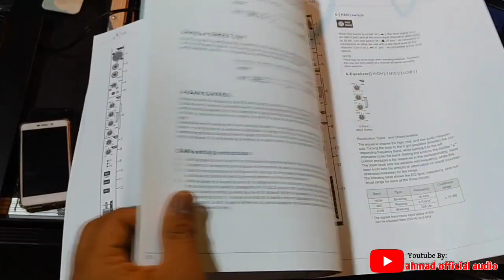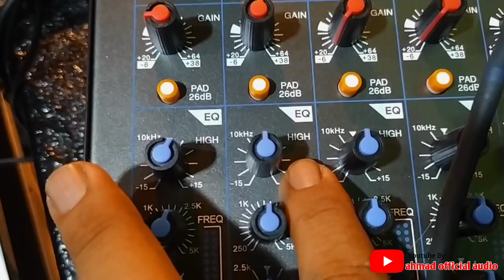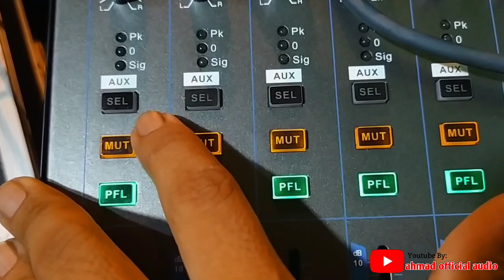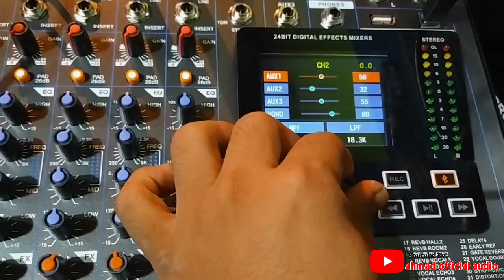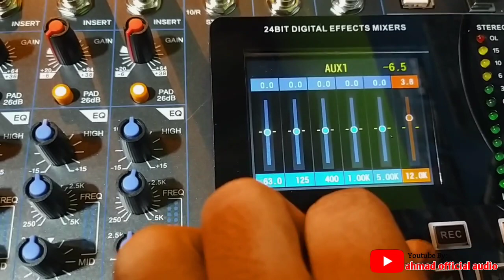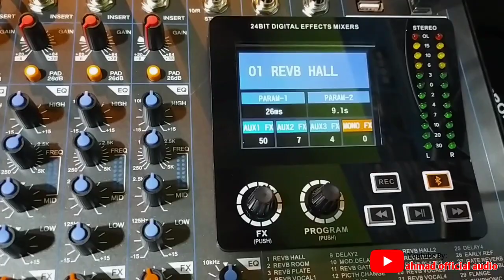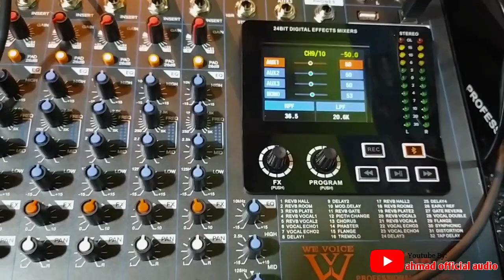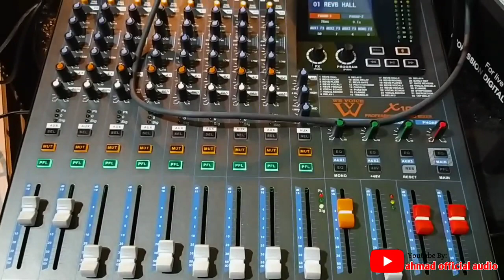Mixer Analog semi digital X10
Pertamakali masuk di indonesia mixer istimewa analog semi digital
nikmati fiktur fiktur yang istimewa

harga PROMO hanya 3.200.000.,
Info Pemesanan

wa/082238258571